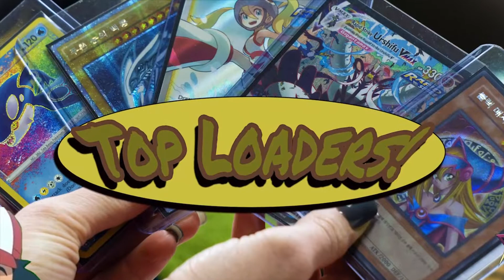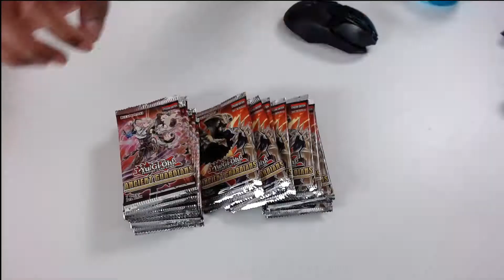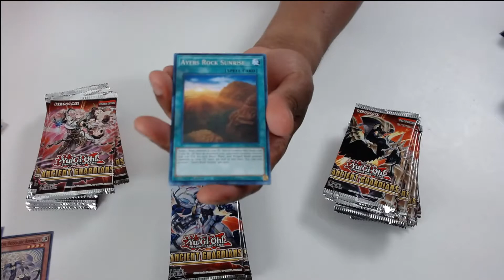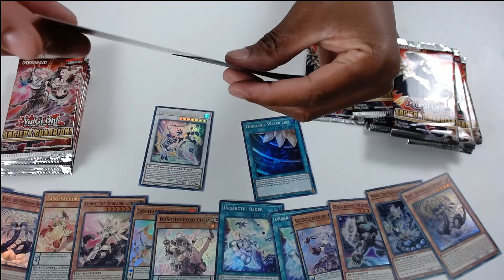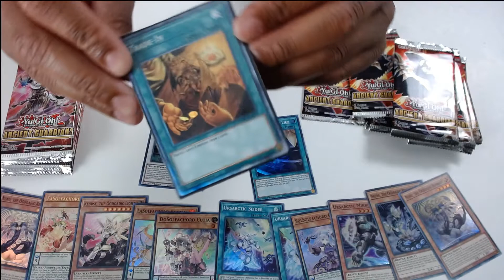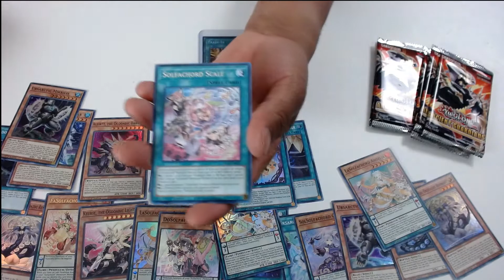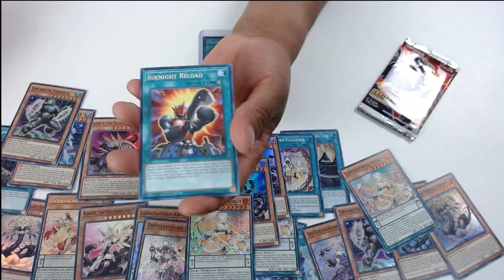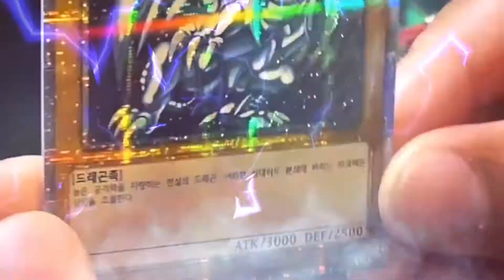This *Collector's Rare* made us **BIG MONEY** in Yu-Gi-Oh Ancient Guardians!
Here at the Top Loaders we open Ancient Guardians! Opening Yu-Gi-Oh packs and we manage to pull a collector's rare!